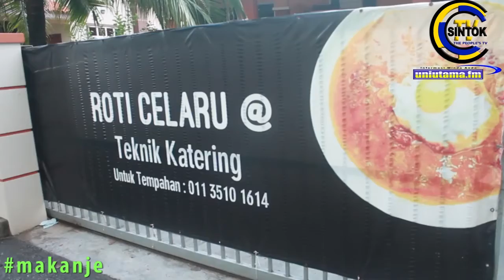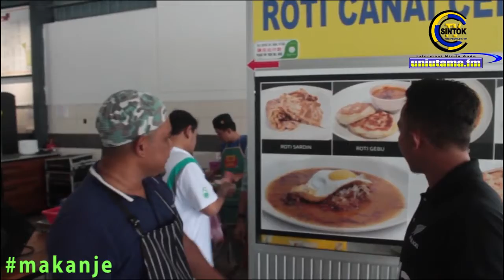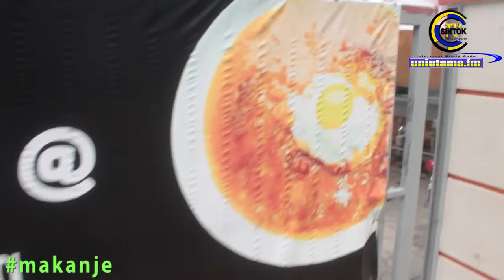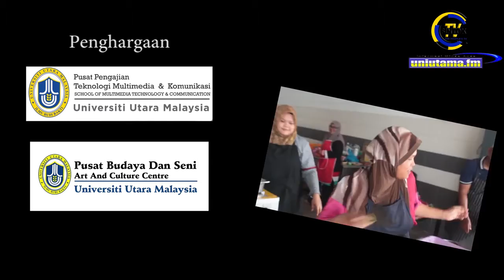Segmen Makan Mari makanje Roti Canai Celaru